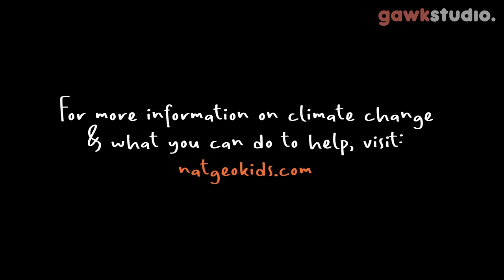Flight of The Solar Polar | The Adventures of Po and Berg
Get ready for an exciting adventure in the first episode of Solar Polar!

Join Po, the determined polar bear, and his trusty friend Berg as they embark on a mission to save the Arctic from the effects of climate change. With the help of Bill the inventive rat and two mischievous penguin twins, Iggy and Ziggy, they'll take to the skies in the solar-powered rocket, the Solar Polar.

Will they succeed in their mission to protect their home and teach the world about the importance of caring for the planet? Find out in this thrilling episode of Solar Polar!